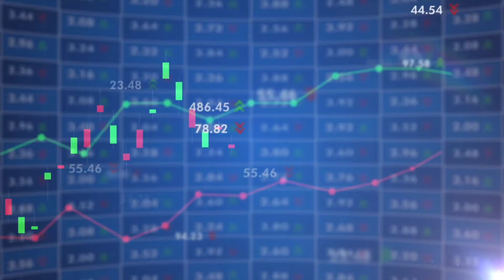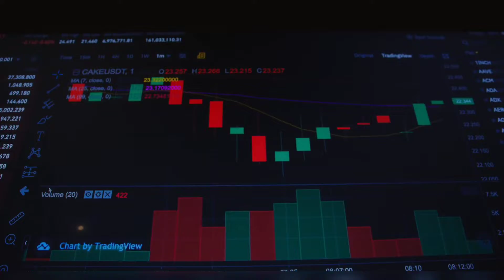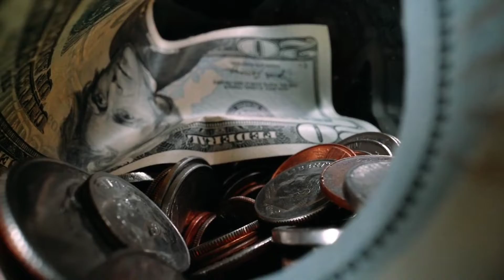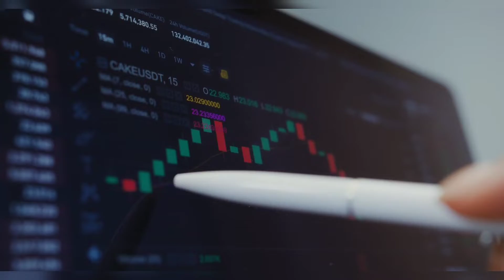How to Become a Crorepati | Stock Market Basics for Beginners | स्टॉक मार्केट से पैसे कैसे कमाएँ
Everyone wants to earn big from the stock market and become a Crorepati, every stock market beginner who is interested in learning the basics of share market wants to know ki stock market se paisa kaise kamayein. This stock market video about investing basics will tell you how to become a crorepati by investing in the stock market, explained in hindi.